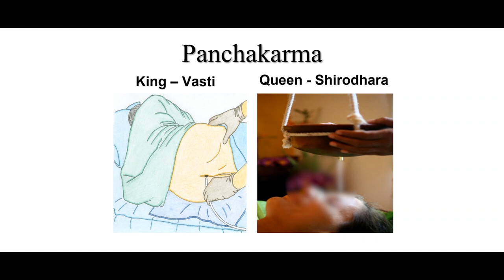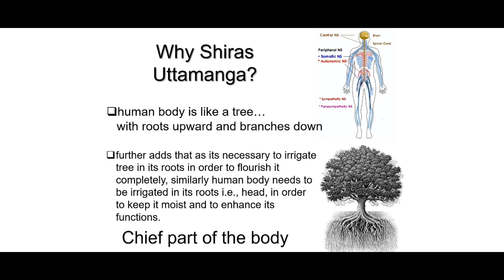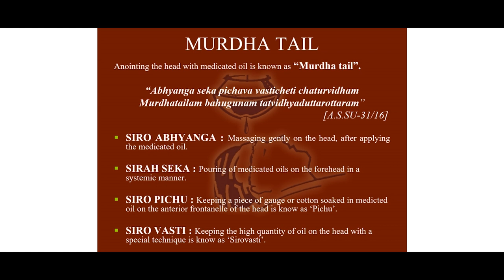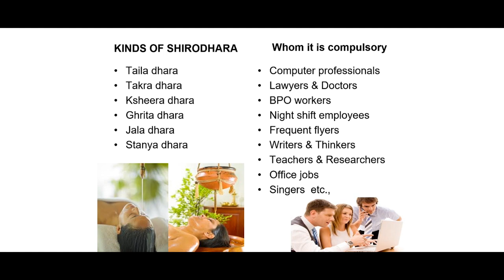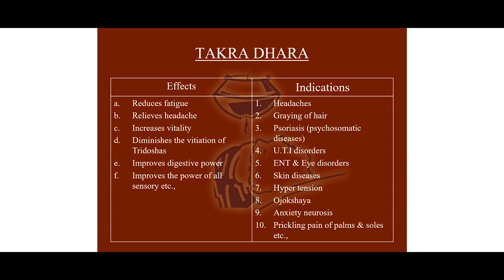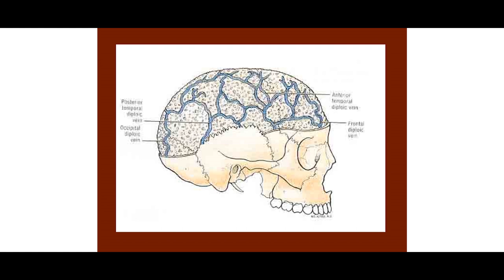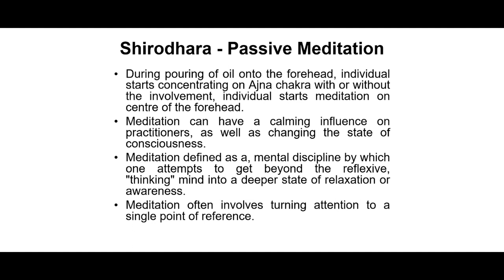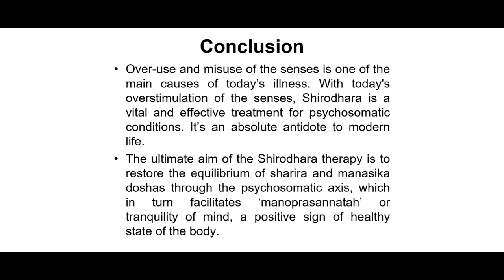Lecture on 'SHIRODHARA Scientific Appraisal' By- Dr. Sathya N. Dornala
Lecture on
 'SHIRODHARA Scientific Appraisal'
By- Dr.  Sathya N. Dornala